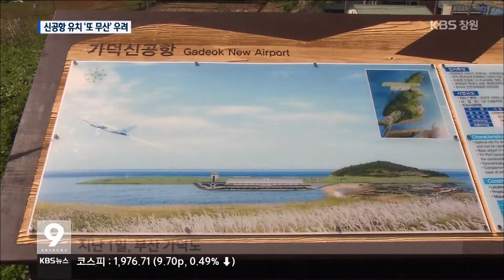[주요 뉴스] KBS뉴스9 경남 – 정치 바람 타는 신공항..무산 위기?(2016.05.04.수)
경남 밀양이냐, 부산 가덕도냐
다음달 말에
정부의 신공항 위치 선정을 앞두고
신공항 유치 활동이
도를 넘어서고 있습니다.
지역간 정치 바람까지 타면서
신공항 유치가
또 무산되는 것이 아니냐는
위기감도 높아지고 있습니다.
보도에 김현수 기자입니다.

[리포트]
지난 일요일,
서병수 부산시장과 간부 공무원들이
가덕도 신공항 후보지를 방문했습니다.

가덕도 신공항 유치 의지를
외부에 알리기 위해서입니다.

 [인터뷰]서병수 / 부산시장
"24시간 뜨고 내리면서 안전한 공항,
반드시 가덕도에 입지해야 된다는 것을
저희들이 부산의 의지도 분명하게 밝히고..."

부산지역 여야 정치권은
더 적극적입니다.

새누리당은
당.정.시민단체 연석회의를 열었고,
더불어민주당은
대시민 거리홍보에 돌입하면서
가덕도 유치를 위한
정치적 활동을 시작했습니다.

밀양을 지지하는
대구 정치권과 시민단체는
정부와 정당을 상대로
예정대로 신공항을 추진할 것과
객관적인 입지평가를 요구하기로 했습니다.

[인터뷰]강주열/신공항 대구.경북 유치위원장
"부산과의 싸움문제가 아닙니다. 국가 균형발전 차원에서 국익이란 큰 틀에서
우리 정치권에서 중앙을 설득해야 된다고 보고"

영남권 5곳 시도지사는
지난해 1월, 신공항 위치 선정을 위한
정부 용역이 진행되는 동안
유치경쟁은 하지 않기로 합의했습니다.

하지만,신공항 유치 경쟁이
과도한 정치 바람을 타면서
다음달 발표가 연기되거나
아예 무산되는 것이 아니냐는
우려섞인 목소리도 나오고 있습니다.
KBS 뉴스,김현수입니다.